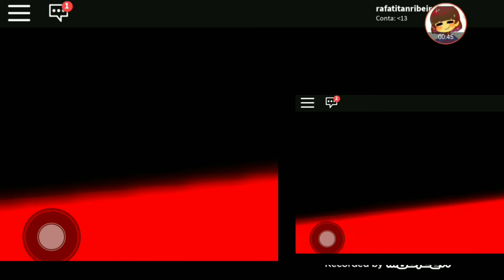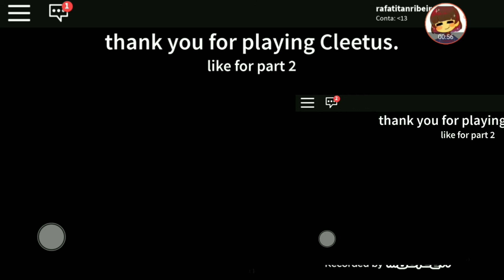A história mais louca que já vi na vida 🤪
É só mais louca que eu já vi é melhor não sei se nunca fica um peixe então se você estivesse vendas descrição primeiro aproveite o vídeo e se você tiver tá vendo agora depois do vídeo você gostou deixa o like!